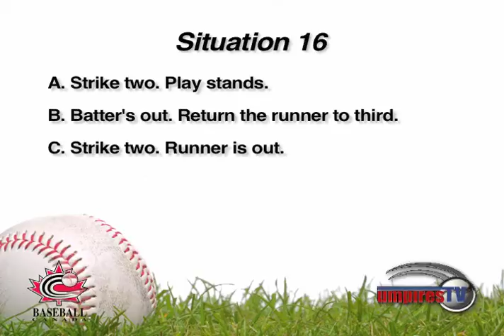Sit16 Exam Question